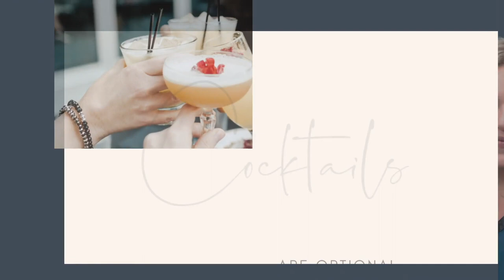Rikke Kjelgaard & Elin Wesslander: The Therapist's Mistakes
Join psychologist and ACT trainer Rikke Kjelgaard as she talks to psychologist Elin Wesslander about how therapist mistakes and what we can learn from them.

Elin Wesslander is a licensed psychologist and specialist in psychotherapy. In her book, "Terapeutens misstag. Om det mänskliga I terapiarbetet", Elin investigates the world of mistakes through the lens of clients, therapists, researchers and her own experiences. Through interviews with 15 experienced psychologists and psychotherapists the book is enriched with authentic examples of mistakes they made in therapy.

This is a webinar in the "Cocktails & Courageous conversations" series where we talk informally about things that matter.